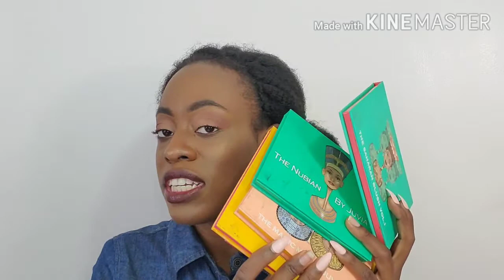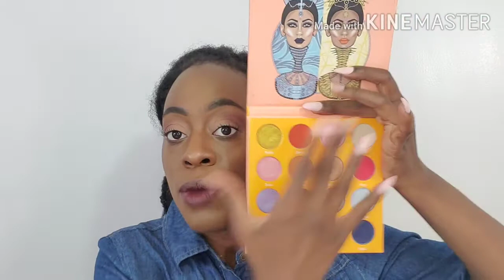Reviewing Black Owned Makeup Brands In My Collection | Juvia's Place, The Crayon Case, Mented & More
Stream 'Good Loving' on all platforms

Or
$SweetVers